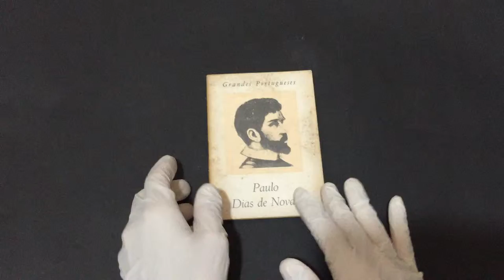compre Agora: Paulo Dias de Novais Grandes Portugueses nº 19